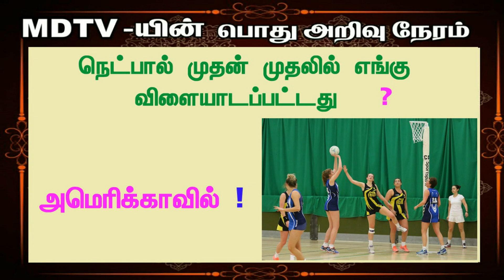4th June 2018 GK MDTV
4th June 2018 GK MDTV